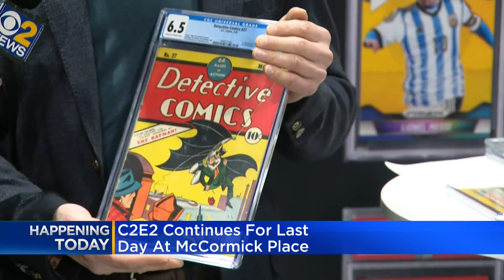Last day for C2E2 at McCormick Place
The final day of the event begins at 10 a.m. and ends at 5 p.m.